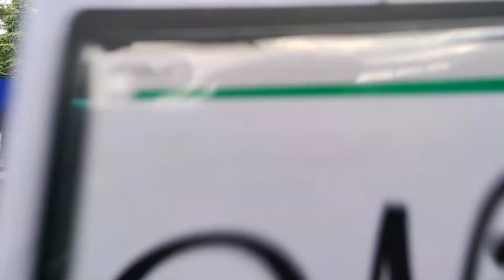MR. & MRS. ARNES | HOSTING #324 | HOST YOZO